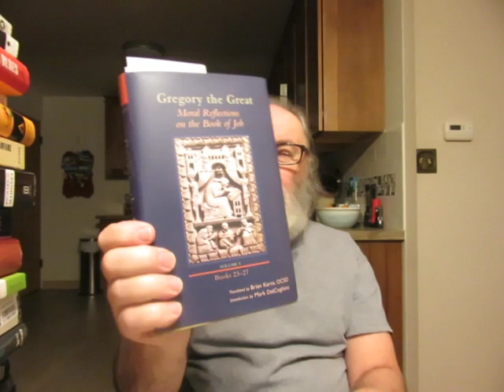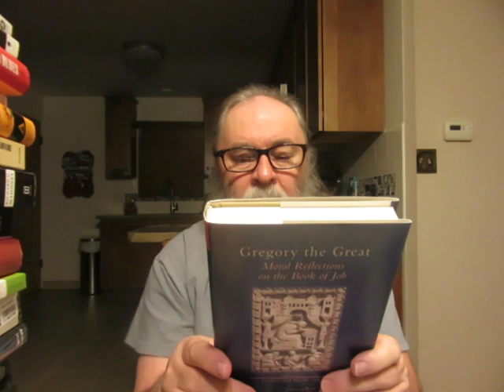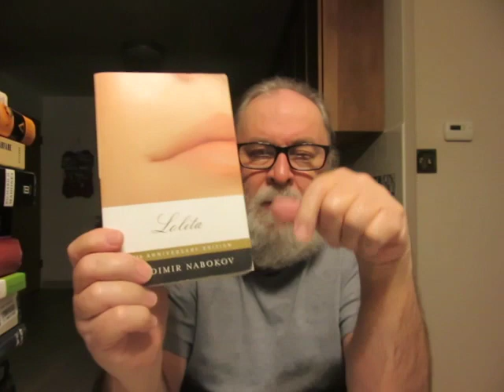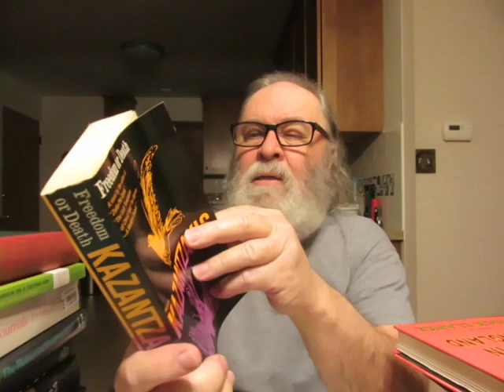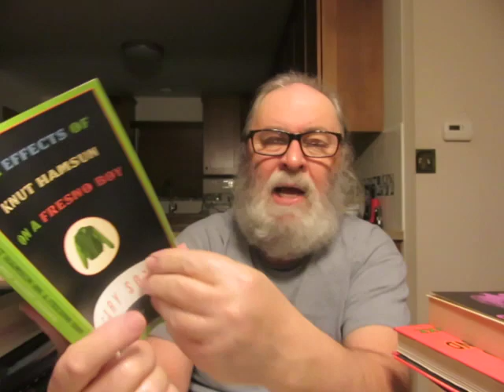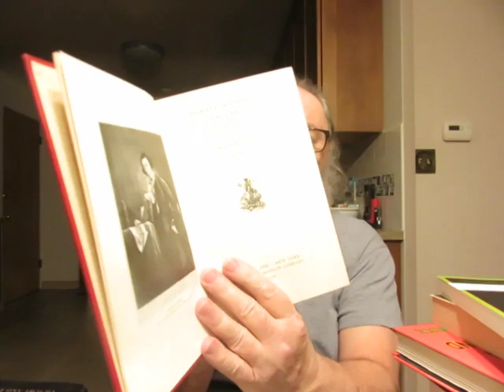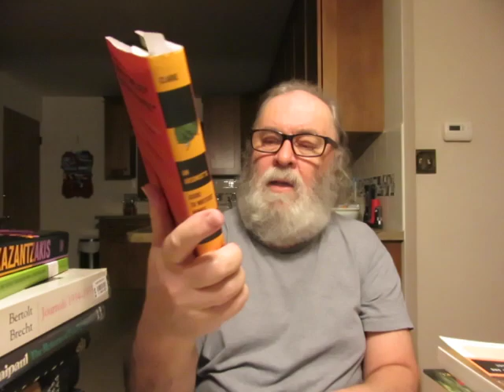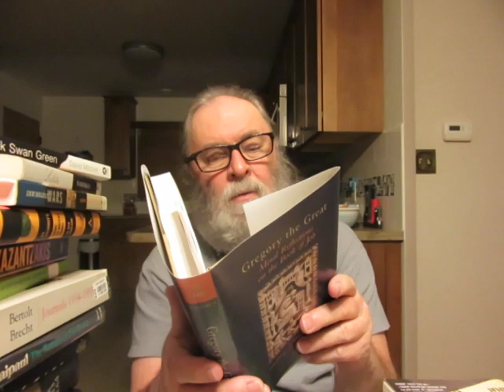recent used books bought at thrift stores and the Book Nook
'The New Iberia Blues' A Dave Robicheaux Novel by James Lee Burke

'Lolita' a novel by Vladimir Nabokov 50th Anniversary Edition

'Black Swan Green' A novel by David Mitchell

'An Arsonist's Guide To Writer's Homes In New England' a novel by Brock Clarke

'Unwinnable Wars: American Power And Ethnic Conflict' by David Callahan

'Churchill's Ministry of Ungentlemanly Warfare-The Mavericks Who Plotted Hitler's Defeat' by Giles Milton

'Sons & Brothers-The Days of Jack And Bobby Kennedy' by Richard D. Mahoney

'The Message of The Old Testament: Promise Made' by Mark Dever

'With Our Backs To The Wall: Victory And Defeat In 1918' by David Stevenson

'Freedom or Death' a novel by Nikos Kazantzaki Translated by Jonathan Griffin

'What Was Mine" Stories by Ann Beattie

'The Return of Eva Peron With The Killings In Trinidad' essays by V.S. Naipaul

'The Effects of Knut Hamsun On A Fresno Boy' Recollections And Short Essays by Gary Soto

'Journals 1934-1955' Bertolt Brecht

'Horace Walpole's England as his letters picture it' Edited By Alfred Bishop Mason

'Dark Green Bright Red' a novel by Gore Vidal

'Black Lamb And Grey Falcon-A Journey through Yugoslavia' by Rebecca West